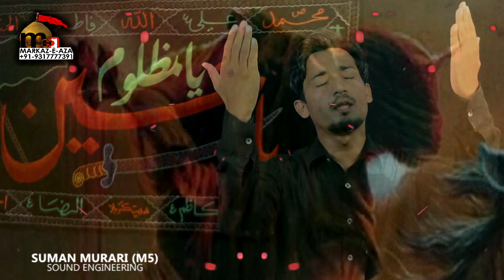Noha Kaha Se Lauga Sughra Tumhare Akber Ko ? | S. Muzammil Ali Meerza | Azadari-E-Murshidabad Vol-7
Noha Kaha Se Lauga Sughra Tumhare Akber (A.S.) Ko ?
Azadari-E-Murshidabad Vol-7 (Moharram 1442 Hijri ) 2020
Kalam Janab Najaf Murshidabadi
S. Muzammil Ali Meerza

Sinazani Matami Sangat Khwahish E Husan (A.S.) Al-Hind & Matami Sangat Ummul Masayeb (S.A)
Sound Engineering Suman Murari Studio M-5 Murshdiabad West Bengal India
Videography Syed Mustafa Ali Meerza (Zeeshan Murshidabadi)